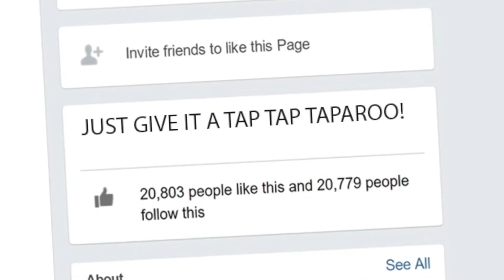TAPspeak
This is Tap 24.7's first traveling show in Detroit, Dec 9th!
Come and see over 100 tap dancers onstage in an original show about social media and its effects on relationships.